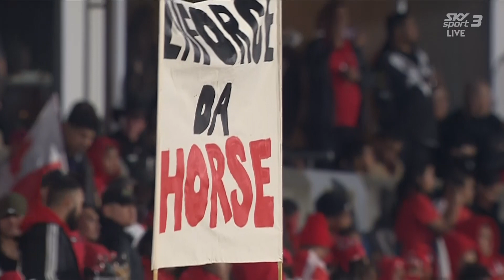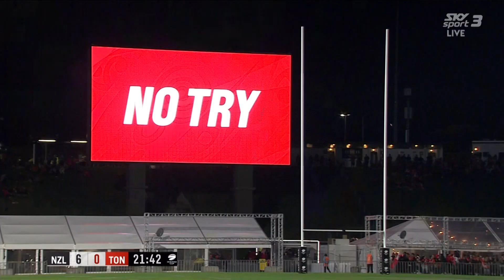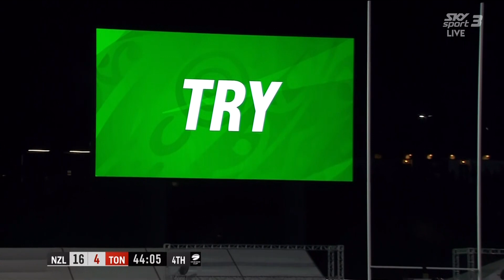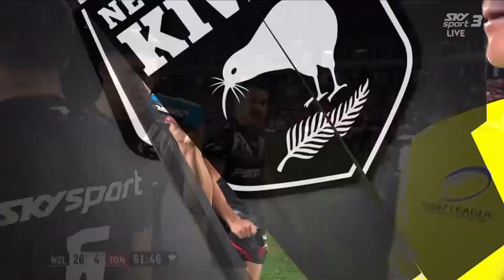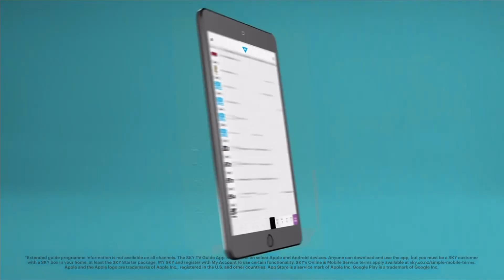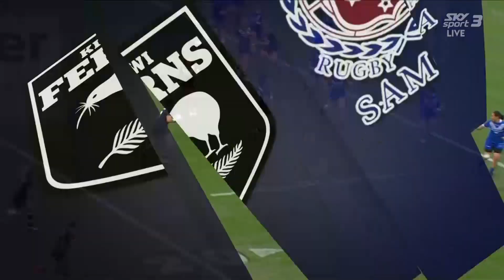Kiwis v Tonga 2019 Full Match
The last time the Kiwis played Mate Ma’a Tonga was a seismic match up that launched the Tongan superstars into the top tier of the international Rugby League. Catch up on all the action from this year's international schedule.